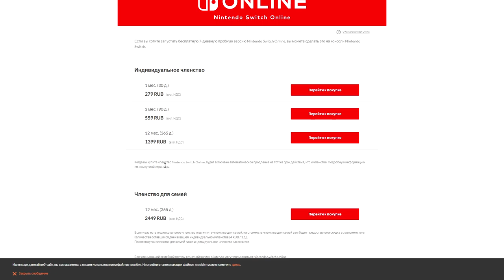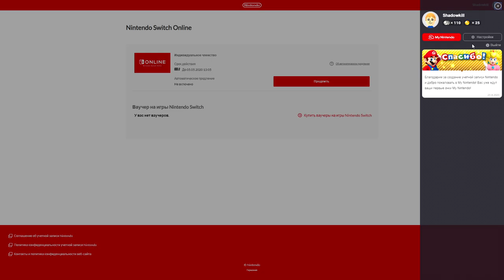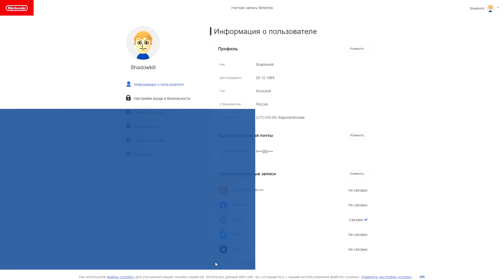Как отменить автоматическое продление подписки Nintenro Switch Online.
Привет! Если Вы хотите купить такую же приставку, то мы оставили ниже всю необходимую очень полезную информацию, как сделать это с выгодой!

Карта для геймера ALL Games с очень крутыми  и твоим никнеймом. Розыгрыши, конкурсы, и возможность бесплатно получать игры и даже технику! Оформи карту по моей ссылке, активируй её, просто оплатив ей на сумму от 300-1000Р, и получи бонус 500Р или 1000Р. Она бесплатна с 14 до 18 лет, а потом 99Р в месяц - дебетовая, и 990Р в год - кредитная.

Сейчас на эту игровую приставку огромный спрос, и во многих странах наблюдается дифицит на неё. Для Вашего удобства мы подобрали несколько вариантов, где можно купить Nintendo Switch в России у надёжных и известных продавцов на выгодных условиях. В магазинах проводятся различные акции, есть бонусная система, вознаграждения за первую покупку или регистрацию на сайте и т.д.., а при оплате картой ALL Games выгода ещё больше!